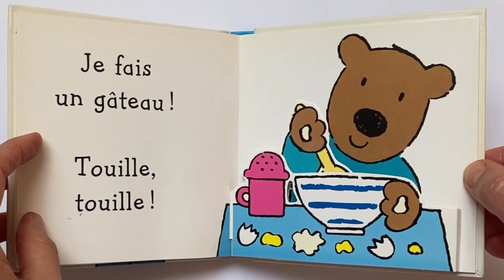Comme un grand!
Illustration and paper engineering by Jo Lodge
From the Simple Pops series.
Published by Albin Michel Jeunesse (2006)